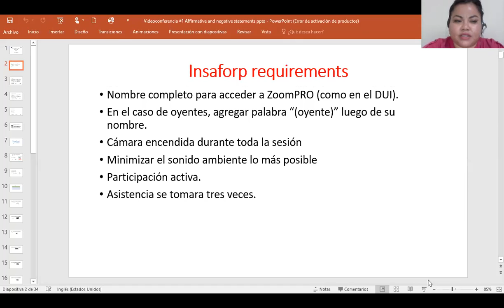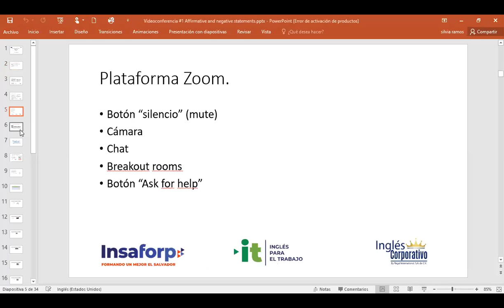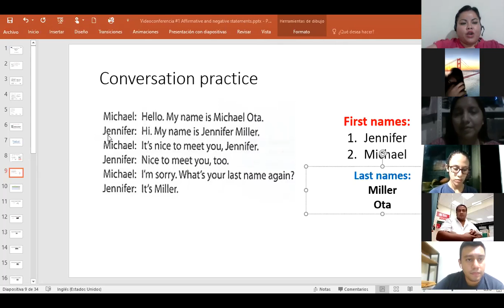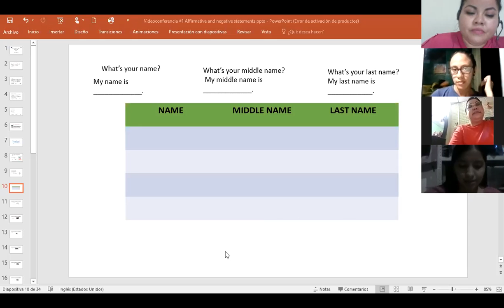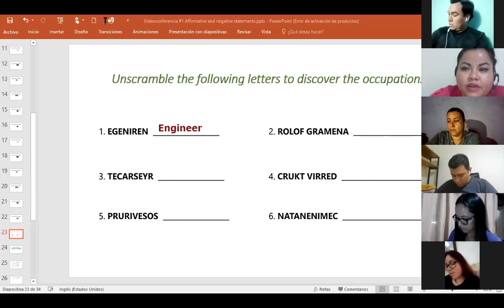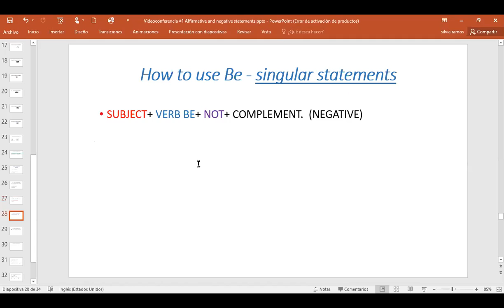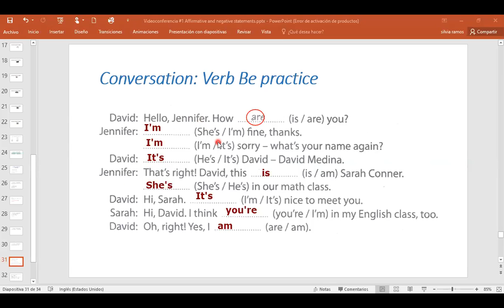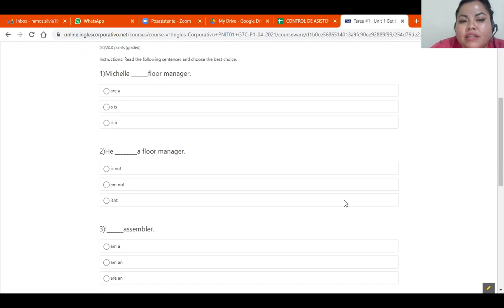Ingles Corporativo-Videoconferencia #1 Affirmative and negative statements